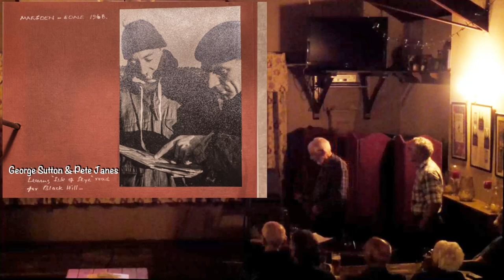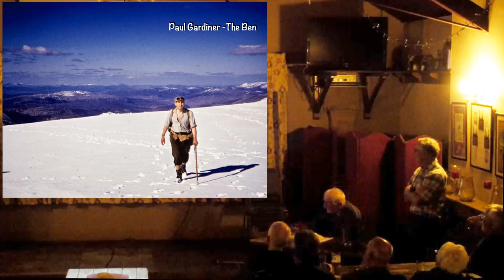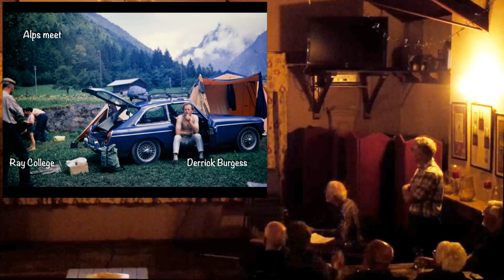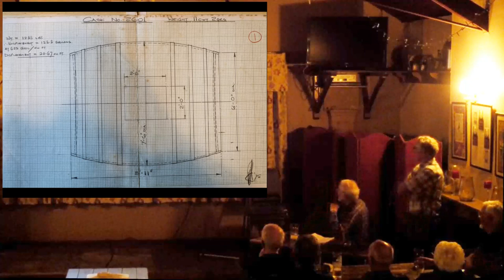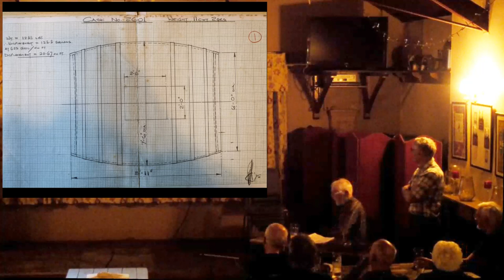Oread Mountaineering Club Lecture by Founder member Paul Gardiner - Part 2: Onward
Paul Gardiner one of the Founder members of the Oread Mountaineering club talks about the formation of the club and his experiences.
Recorded at one of the Oread lecture series on 3 October 2023 in the Royal Oak at Ockbrook, Derbyshire.
Peter Amour assisted with the creation of the slides used in this lecture which also used images from the archives of Harry Pretty.
The slides used in this lecture can be found on Flickr